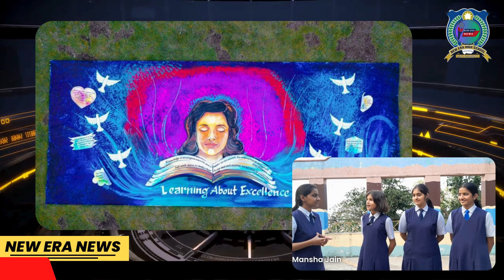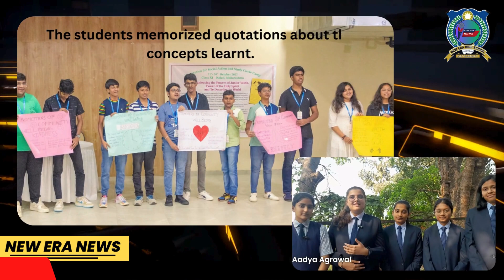NEHS News - October 2023 - Part II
News snippets were covered across the campus by students for activities carried out in the month of October 2023.